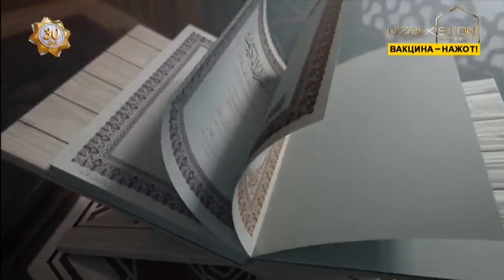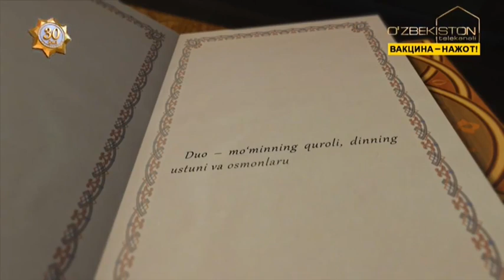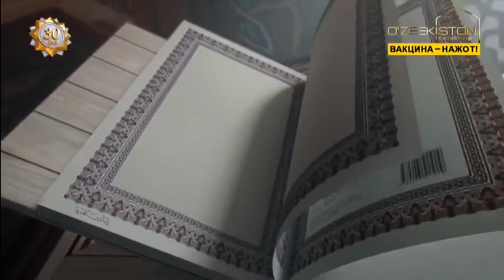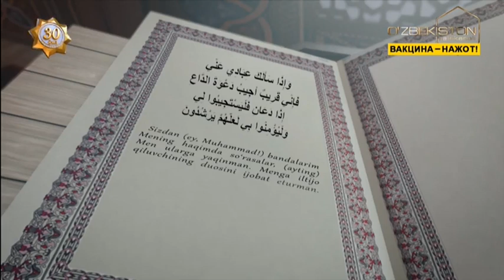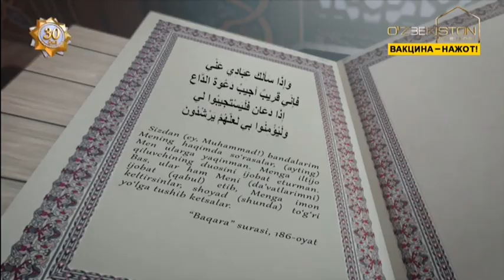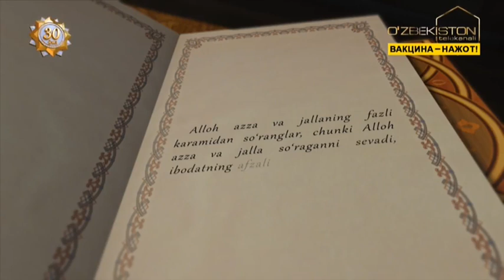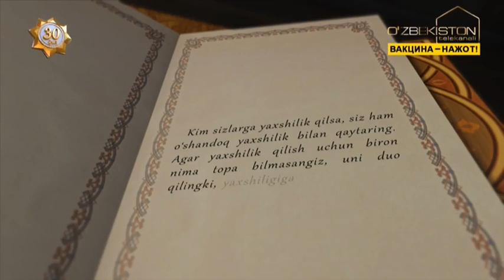Hidoyat sari | Дуо олган омондир [03.09.2021]